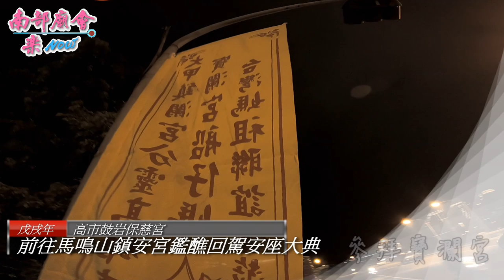12／16(日) 高市鼓岩保慈宮前往馬鳴山鎮安宮建醮回駕安座大吉~ 過境寶瀾宮參拜